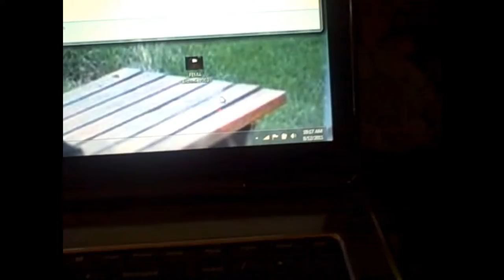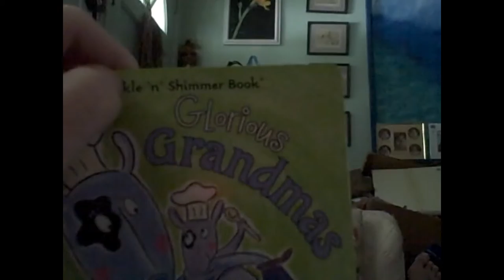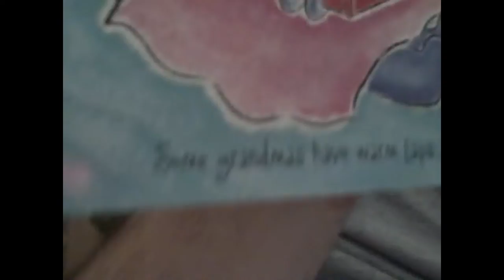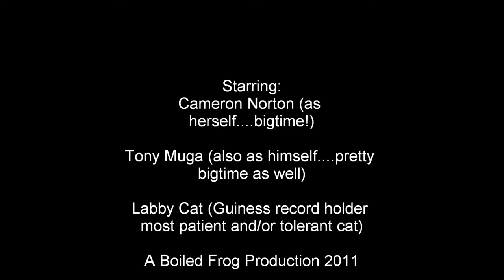Cameron and Tony The Movie Part Three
The Philosopher and the Princess. Part Three